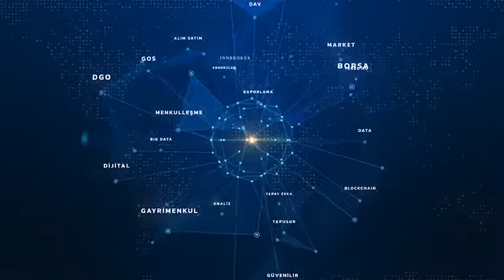EMLAKÇI OLMAK ARTIK KOLAY DEĞİL! HÜSEYİN ATICI YENİ DÜZENLEMEYİ YORUMLUYOR YouTube